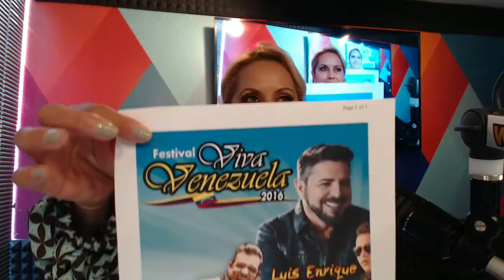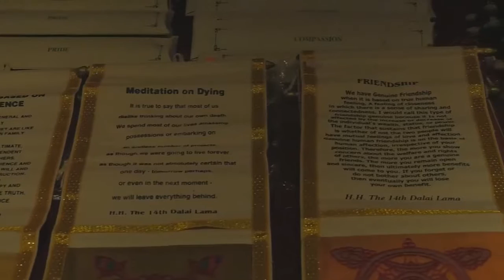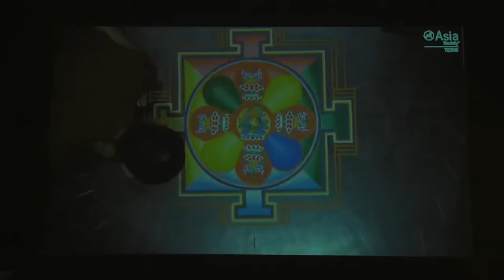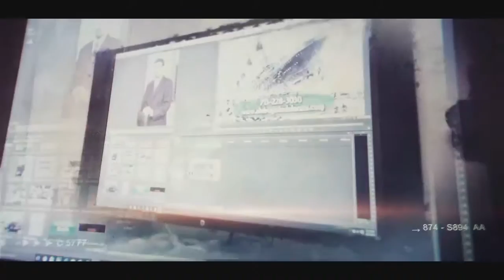Agosto 19 - Asia Society, Zumba Con Laly, Grupo Gabinos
UPDT tambien en vivo los Lunes, Miercoles y Viernes por CBBARADIO.COM